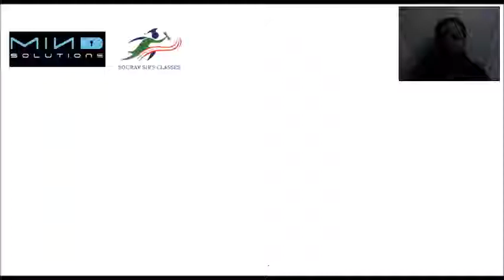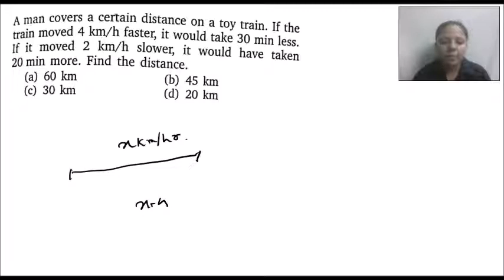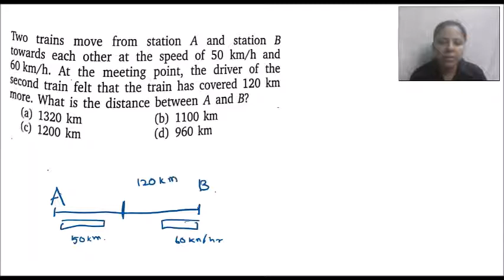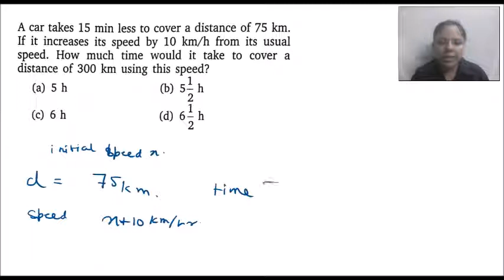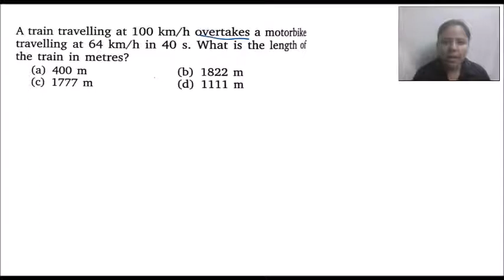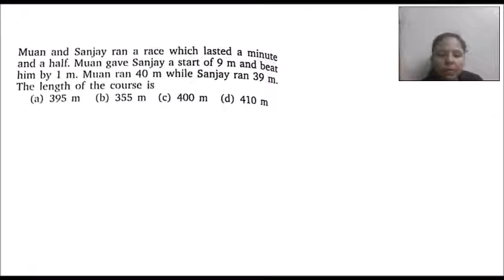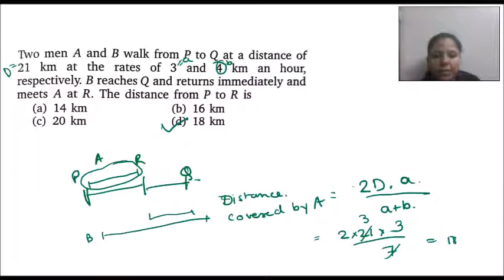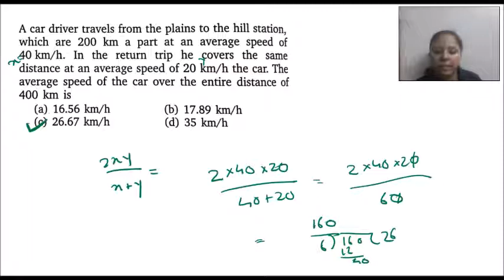NUMERICAL ON TIME, SPEED AND DISTANCE WITH QUESTIONS AND ANSWERS PROPER EXPLANATION.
# Quantitative Aptitude # Mathematics # Campus Recruitment # Exam Preparation # New Topic # Practice Questions # Different Methods Applied # CAT # ACET # Interview.

FOR COMPLETE LECTURES / STUDY MATERIALS /NOTES /GUIDANCE/

In everyday use and in kinematics, the speed of an object is the magnitude of its velocity (the rate of change of its position); it is thus a scalar quantity. The average speed of an object in an interval of time is the distance travelled by the object divided by the duration of the interval; the instantaneous speed is the limit of the average speed as the duration of the time interval approaches zero.

Speed has the dimensions of distance divided by time. The SI unit of speed is the metre per second, but the most common unit of speed in everyday usage is the kilometre per hour or, in the US and the UK, miles per hour. For air and marine travel the knot is commonly used.